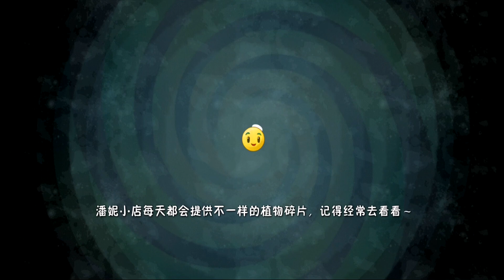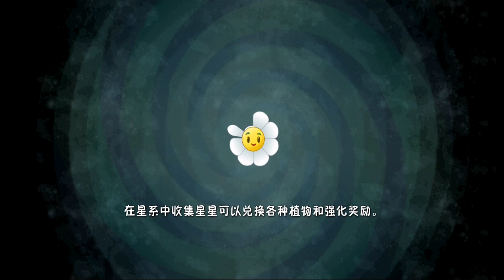Chiamata alle Armi |Sky City 1-5| - Piante contro Zombi 2 Chinese Edition (n°51)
Avevo detto che non avrei più continuato la serie su Piante contro Zombi 2. E questa rimane la verità, in quanto la versione cinese del gioco ha molte differenze e sono qui per scoprirle together. Che emozione!

Tempi dei tempi dei tempi

00:00 - Intro
01:49 - Livello 1
05:55 - Livello 2
09:21 - Livello 3
12:23 - Livello 4
16:18 - Livello 5